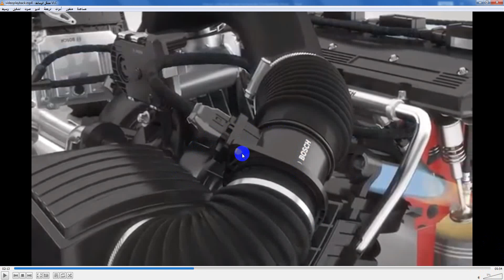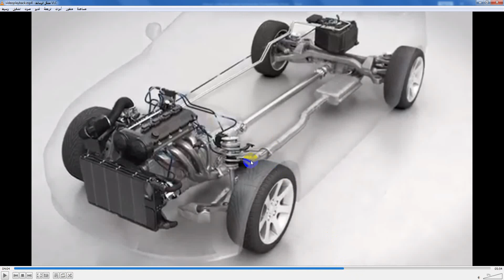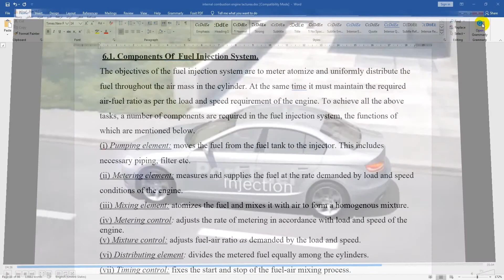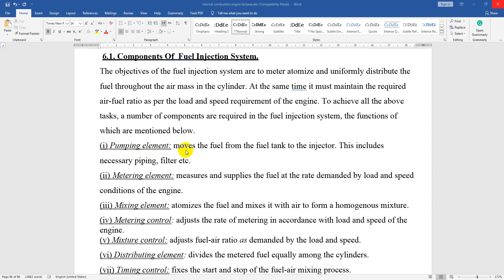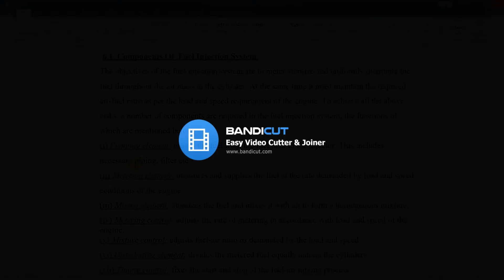fuel injection system components part 1